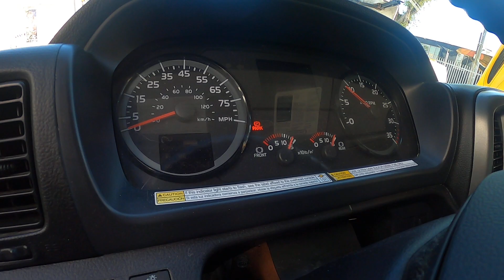S53950 HINO 338 2016